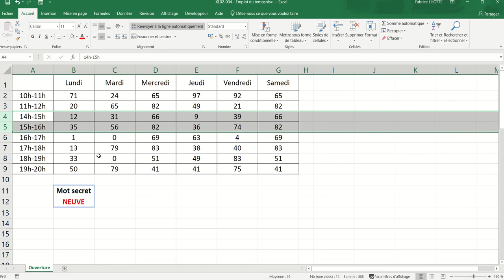XL02 - Excel 013 - Exercice "Ouverture"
Cet exercice reprend les notions suivantes :
- Insérer/Supprimer des lignes et des colonnes
- Copier/coller des données